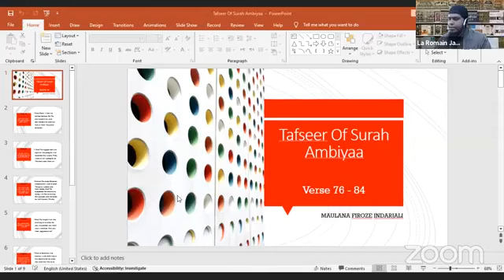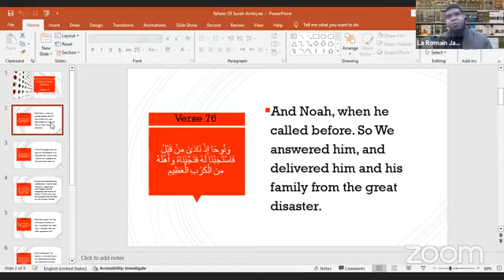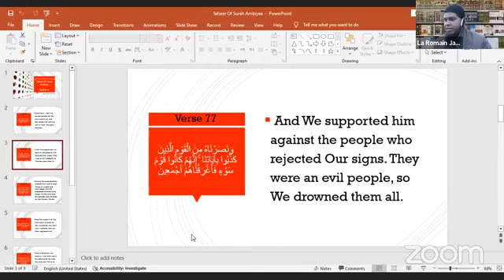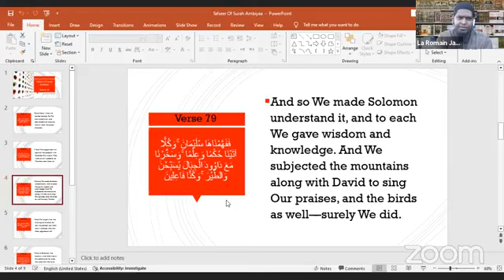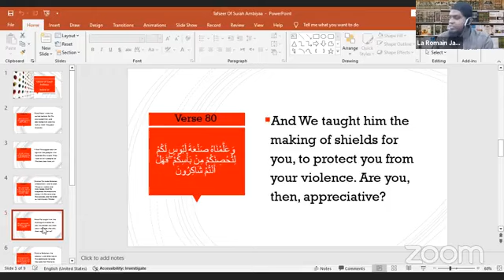Tafseer Of Surah Ambiyaa Verse 76-80 Maulana Firoze Indarjali